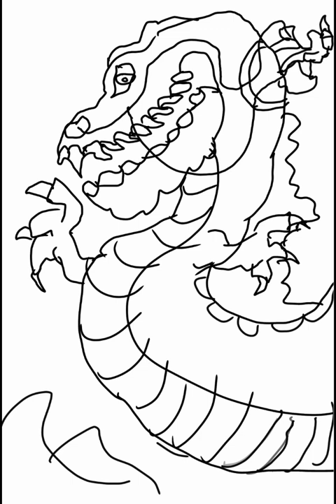haw to draw water dragon in ibisX paint